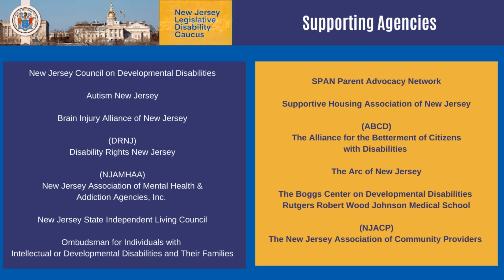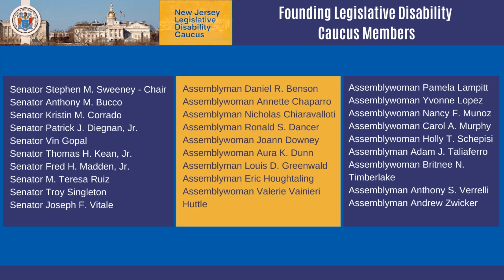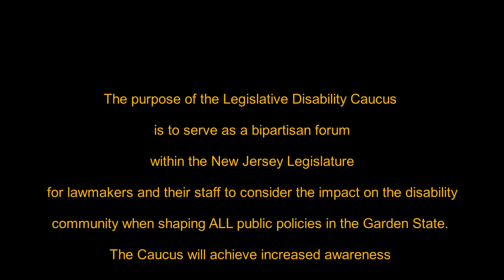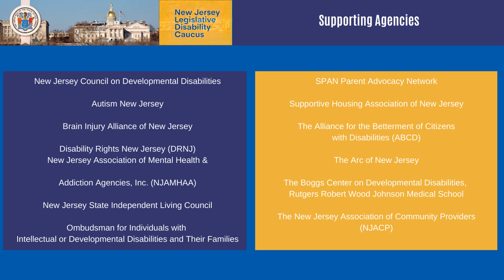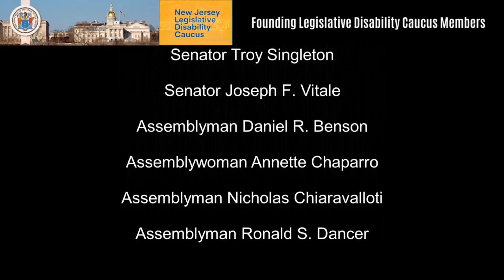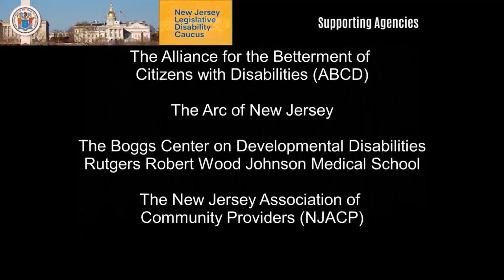New Jersey Legislative Disability Caucus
On December 1st, Founding legislative members and supporting disability agencies participated in a virtual press conference to launch the historic NJ Legislative Disabilities Caucus.

Caucus Chair Senate President Stephen Sweeney, some of the Founding legislative members and advocates from the disability community spoke explaining the purpose of the Legislative Disability Caucus and its mission to serve as a bipartisan forum within the New Jersey Legislature for lawmakers and their staff to consider the impact on the disability community when shaping ALL public policies in the Garden State.